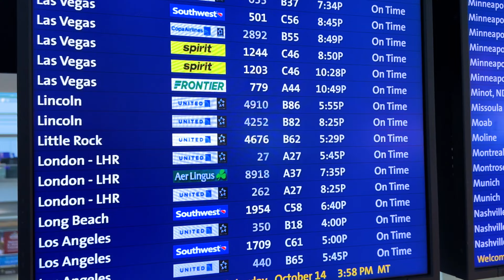Dua Lipa - Dance The Night | WorldWideViolin - Violin Cover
0:00-0:05 Myra Canyon Trail, Kelowna
0:06-0:16 Golden Skybridge
0:17-0:23 Banff
0:24-0:31 Banff Gondola
0:32-0:34 Icefields Parkway
0:34-0:45 The World's Largest Paddle
0:46-0:57 Wapta Falls
0:58-1:00 Somewhere in Canada :D
1:01-1:18 @davisonorchards
1:19-1:20 Denver Airport :D
1:21-1:59 Naomis' & Ramons' wedding, The Source Hotel in Denver
2:01-2:02 Night Club in Denver
2:03-2:06 Capitol Hill, Denver
2:07-2:07 A very special friend Katie & her mom, Denver
2:08-2:11 Larimer Square, Denver
2:12-2:15 Union Station, Denver
2:16-2:24 Denver Airport
2:25-2:30 London Eye
2:31-2:33 Tower Bridge
2:34-2:43 House of Parliament and beautifully renovated Big Ben
2:44-2:46 Buckingham Palace

This videoclip has been filmed in many different locations and what I loved about creating this clip the most was the willingness and spontaneity of people I met everywhere I went to. I appreciate so much every each of you who said YES to help me with taking some parts I used in this videoclip and also all the free spirited people who spontaneously danced when they heard Dua Lipa's catchy song. These moments were extremely special and I THANK YOU ALL for this.

I hope no-one is gonna curse me for using your faces and dancing talents I randomly captured.

The winner will win a week long roadtrip full of adventure. All the expenses will be covered by me.